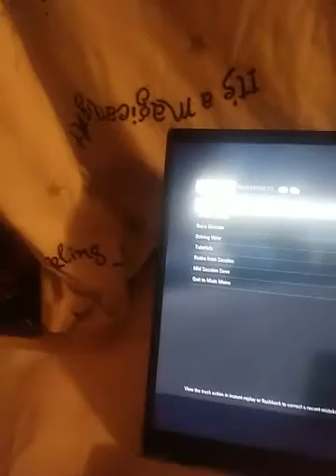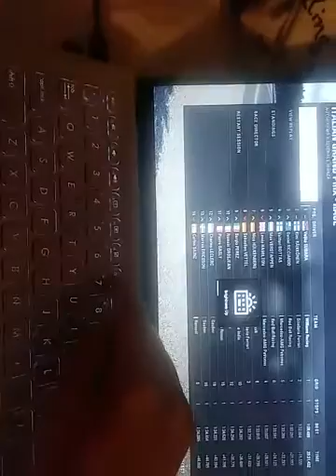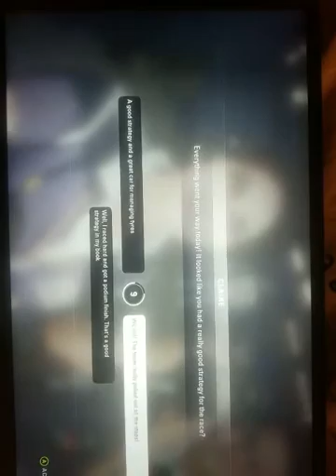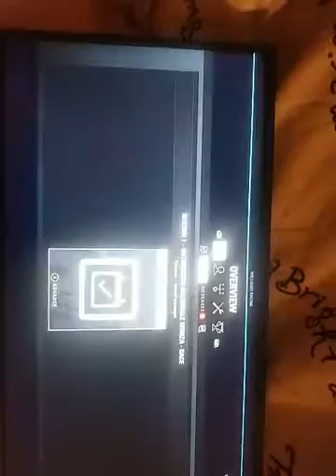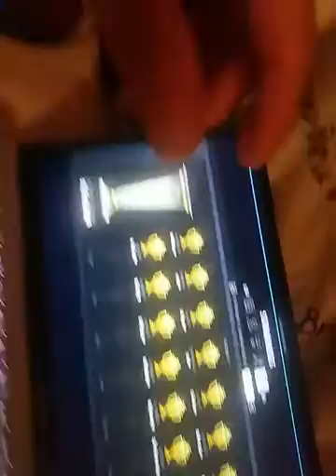VELJKO SUBARA F1 DRIVERS CHAMPION DRIVING WITH ALL OF MY SERBIJAN TALENT -WILLIAMS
ALL OF MY GAMES I AM PLAYING AND RESOLTS IN THEM ARE ABOUT 100% SERBIJANS WIDOUTH ANY FOREN INFLUENCE